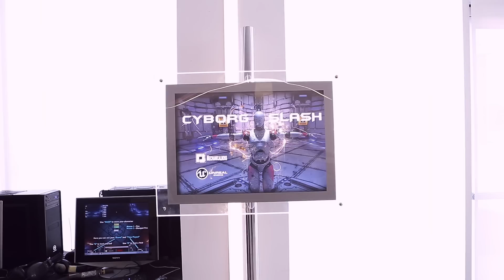Gameboss 2015 Aftermovie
GAMEBOSS: Evento Millagame es una feria de videojuegos organizada por Mechanical Boss y localizada en Etopia_ Centro de Arte y Tecnología, Zaragoza. Showmatch de juegos Competitivos, Desarrollo de Videojuegos, Tecnología, Mundos interactivos y mucho más...